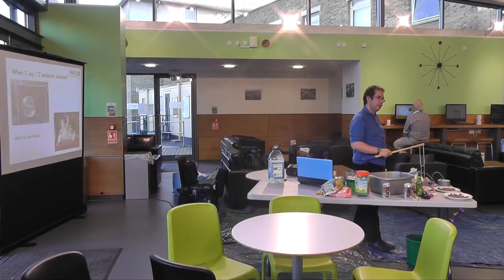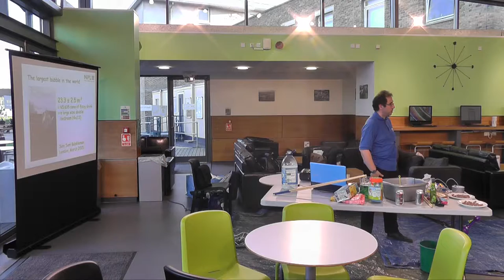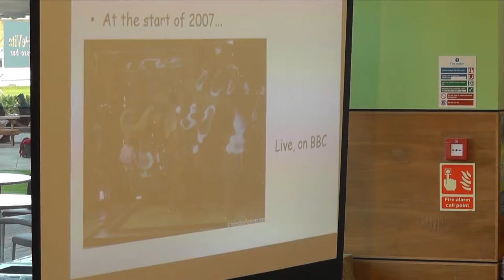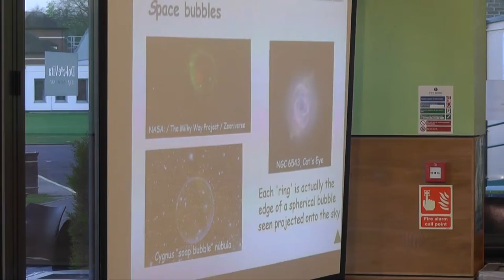Physics Cafe: The Sound of Bubbles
Dr Gianluca Memoli (National Physical Laboratory) presented a lively discussion on the sound of bubbles at St Mary's University, Twickenham as part of the Physics Café series.